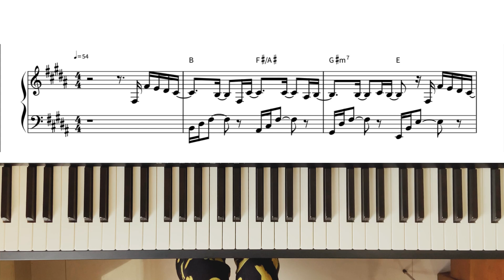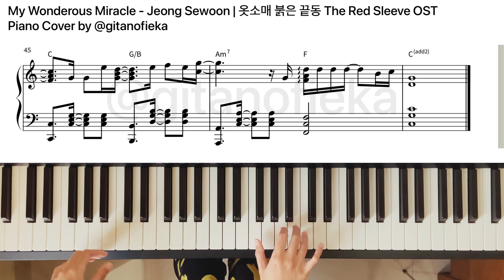My Wonderous Miracle - Jeong Sewoon 정세운 | The Red Sleeve OST | Piano Cover with Sheet | Chord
Hi!

This is the live piano cover of 네가 나의 기적인 것처럼 - 정세운 My Wonderous Miracle - Jeong Sewoon from TheRedSleeveOST

FREE SHEET:
To access free music sheet (maximum 30 sheets):
2. Fill this form Make sure your email is correct.
3. Music Sheet will be sent through email within 24 hours. Please kindly wait
4. If you cannot access the form, it means that it has reached 30 people.

네가 나의 기적인 것처럼 - 정세운 My Wonderous Miracle - Jeong Sewoon 옷소매 붉은 끝동 (The Red Sleeve) OST
네가 나의 기적인 것처럼 - 정세운 My Wonderous Miracle - Jeong Sewoon 옷소매 붉은 끝동 (The Red Sleeve) OST Lee Jun Ho 2PM Lee Si Young
네가 나의 기적인 것처럼 - 정세운 My Wonderous Miracle - Jeong Sewoon 옷소매 붉은 끝동 (The Red Sleeve) OST Lee Jun Ho 2PM Lee Si Young PIANO
네가 나의 기적인 것처럼 - 정세운 My Wonderous Miracle - Jeong Sewoon 옷소매 붉은 끝동 (The Red Sleeve) OST Lee Jun Ho 2PM Lee Si Young Piano Cover
네가 나의 기적인 것처럼 - 정세운 My Wonderous Miracle - Jeong Sewoon 옷소매 붉은 끝동 (The Red Sleeve) OST Lee Jun Ho 2PM Lee Si Young Official Video
네가 나의 기적인 것처럼 - 정세운 My Wonderous Miracle - Jeong Sewoon 옷소매 붉은 끝동 (The Red Sleeve) OST Lee Jun Ho 2PM Lee Si Young Lyrics
네가 나의 기적인 것처럼 - 정세운 My Wonderous Miracle - Jeong Sewoon 옷소매 붉은 끝동 (The Red Sleeve) OST Lee Jun Ho 2PM Lee Si Young Free Music Sheet
네가 나의 기적인 것처럼 - 정세운 My Wonderous Miracle - Jeong Sewoon 옷소매 붉은 끝동 (The Red Sleeve) OST Lee Jun Ho 2PM Lee Si Young Piano Tutorial
네가 나의 기적인 것처럼 - 정세운 My Wonderous Miracle - Jeong Sewoon 옷소매 붉은 끝동 (The Red Sleeve) OST Lee Jun Ho 2PM Lee Si Young Piano Version
네가 나의 기적인 것처럼 - 정세운 My Wonderous Miracle - Jeong Sewoon 옷소매 붉은 끝동 (The Red Sleeve) OST Lee Jun Ho 2PM Lee Si Young Piano Arrangement
네가 나의 기적인 것처럼 - 정세운 My Wonderous Miracle - Jeong Sewoon 옷소매 붉은 끝동 (The Red Sleeve) OST Lee Jun Ho 2PM Lee Si Young Piano Sheet Music
네가 나의 기적인 것처럼 - 정세운 My Wonderous Miracle - Jeong Sewoon 옷소매 붉은 끝동 (The Red Sleeve) OST Lee Jun Ho 2PM Lee Si Young Piano Chord
네가 나의 기적인 것처럼 - 정세운 My Wonderous Miracle - Jeong Sewoon 옷소매 붉은 끝동 (The Red Sleeve) OST Lee Jun Ho 2PM Lee Si Young Piano Chord Music Sheet